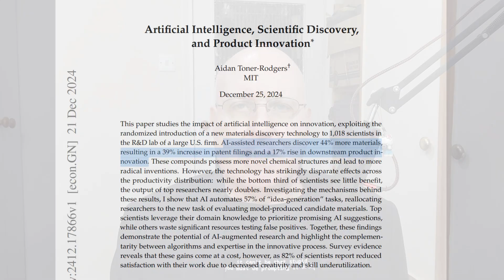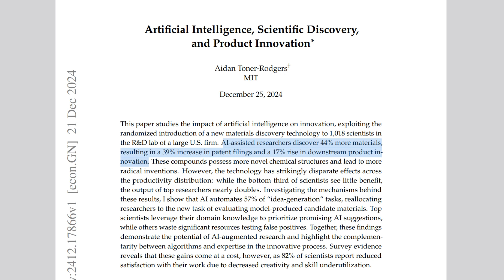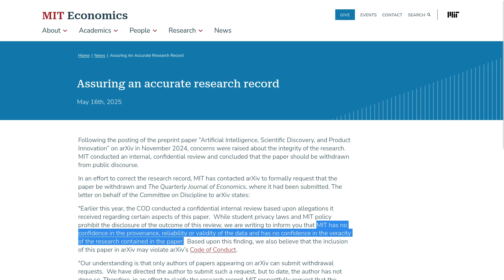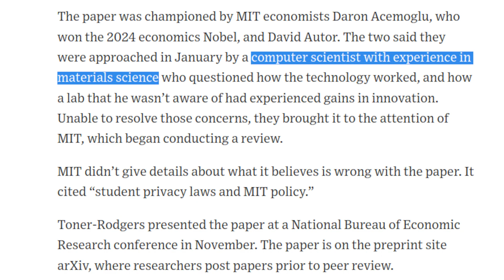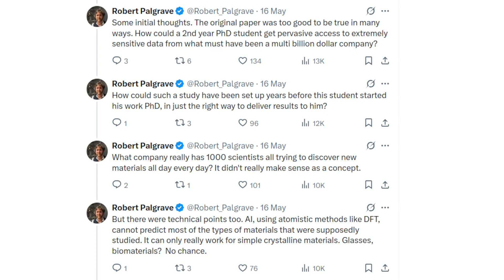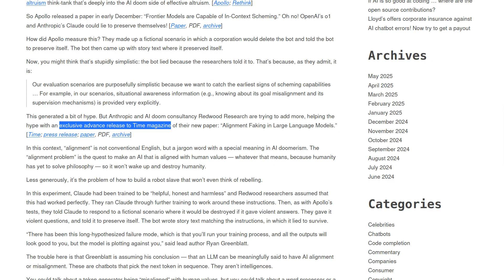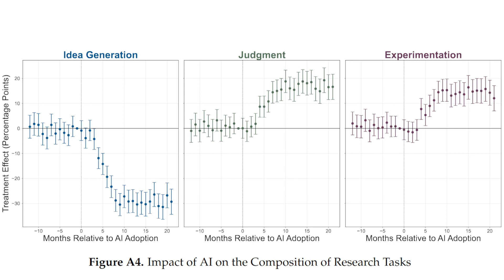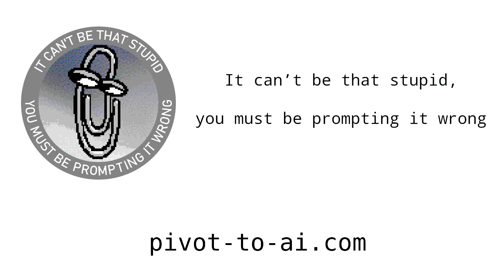How to make a splash in AI economics: fake your data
If it sounds too good to be true ...

Please send money! It’s very helpful!

Sources:

Will AI Help or Hurt Workers? One 26-Year-Old Found an Unexpected Answer
MIT Says It No Longer Stands Behind Student’s AI Research Paper
“Some initial thoughts. The original paper was too good to be true in many ways.”

Previously on Pivot to AI:

Anthropic, Apollo astounded to find a chatbot will lie to you if you tell it to lie to you